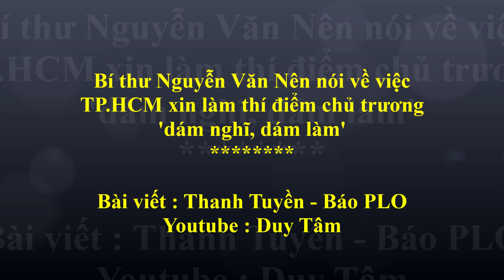Bí thư Nguyễn Văn Nên nói về việc TP HCM xin làm thí điểm chủ trương 'dám nghĩ, dám làm'